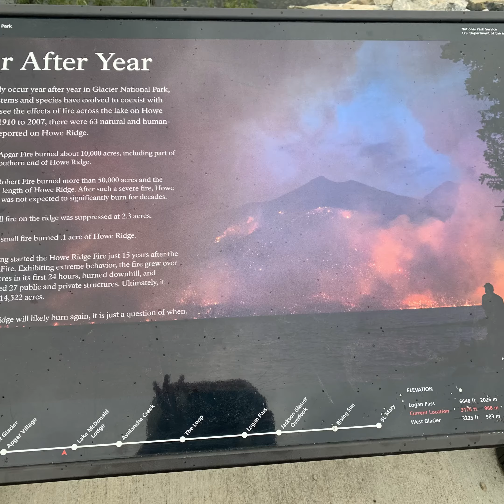Glacier National Park and Deception Pass